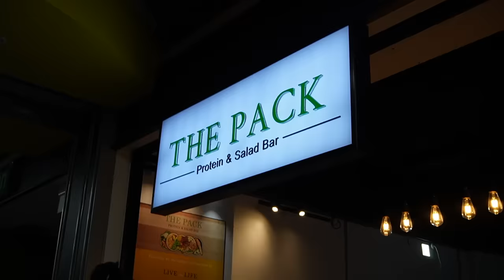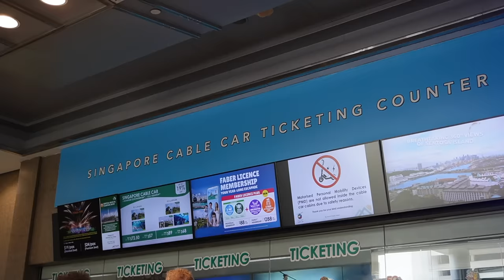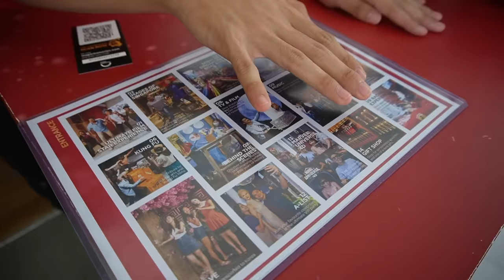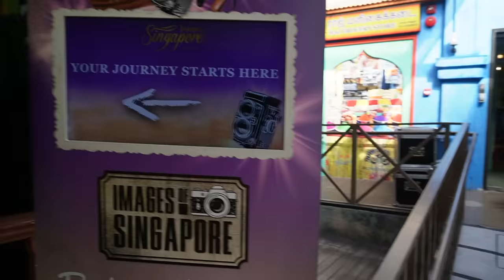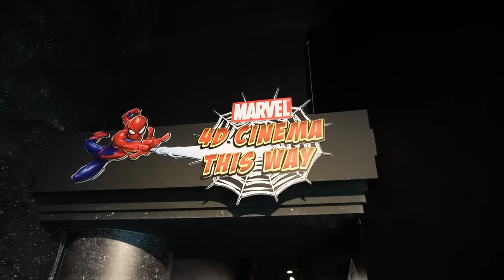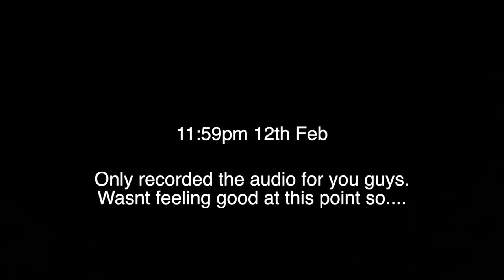Our Time At Madame Tussaud's | Kamal's 1st Time Cable Car Experience | Bought Expensive Birkenstock